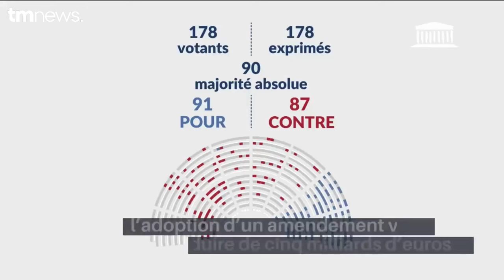Sandrine Rousseau accusée d'avoir fait un doigt d'honneur aux députés RN (...)